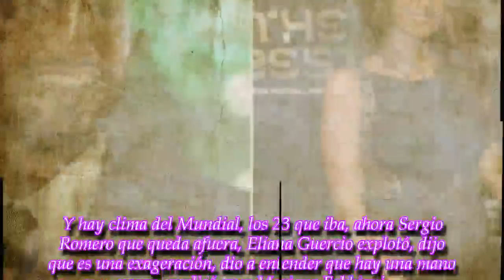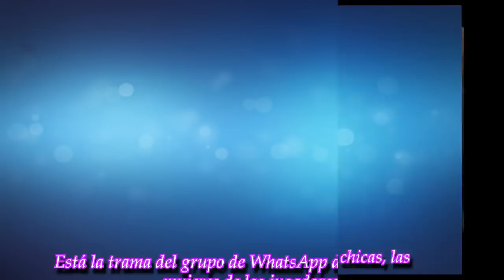"'Antonella Roccuzzo me parece que lo...": bomba sobre Chiquito Romero en DDM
Una hipótesis acerca de los verdaderos motivos por los que quedó afuera el arquero titular de la Selección Argentina promete generar mucho revuelo
► With the abo